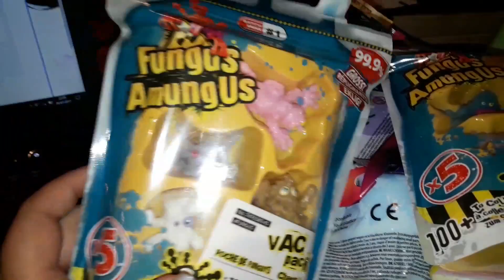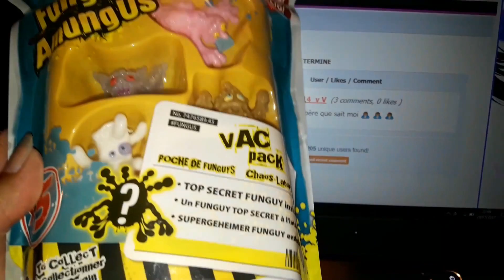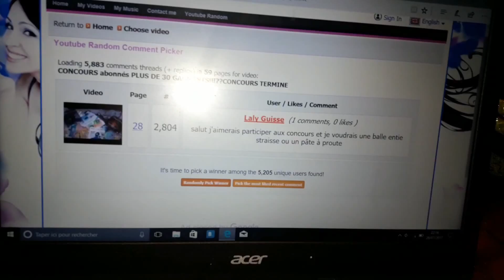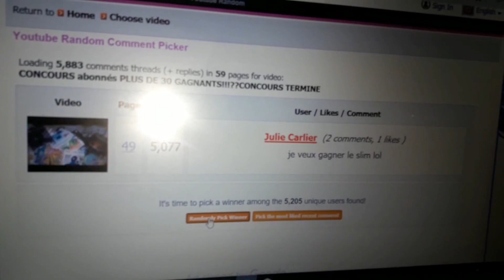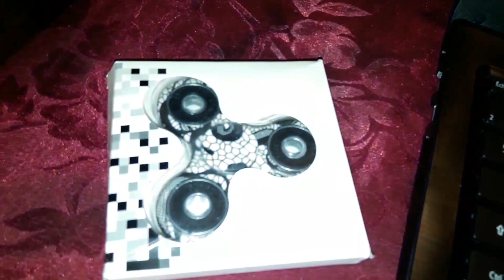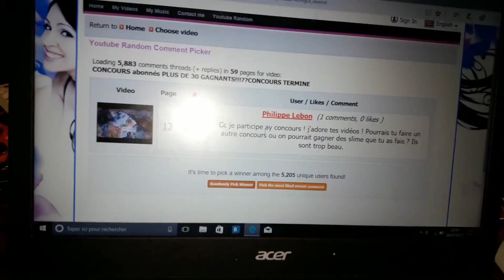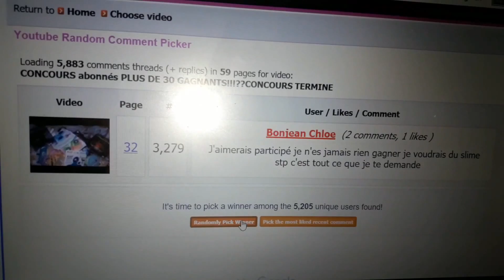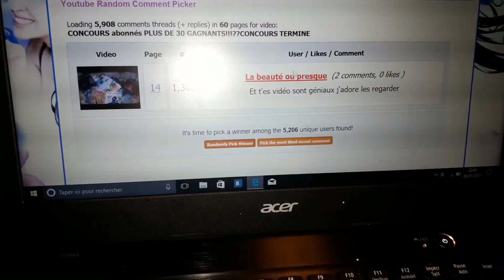TIRAGE AUX SORTS DU CONCOURS #1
Bonjour tout le monde, aujourd'hui je fais le tirage aux sort. Il y aura la deuxième partie demain. Bravo aux gagnants. Bisous les amis.